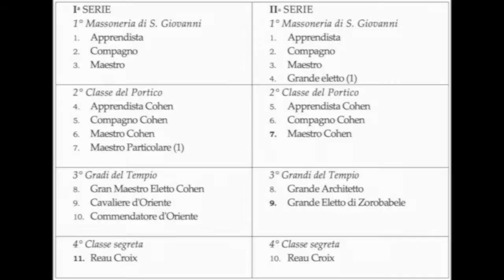6. L'Ordine dei Cavalieri Massoni Eletti Cohen dell'Universo